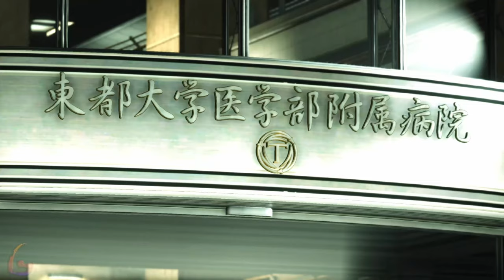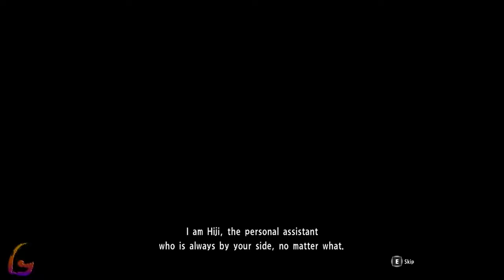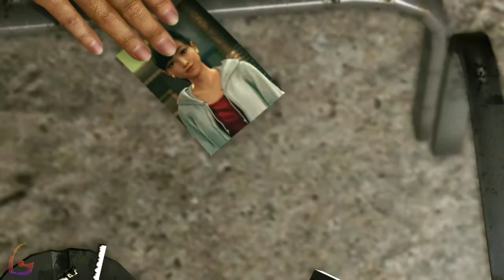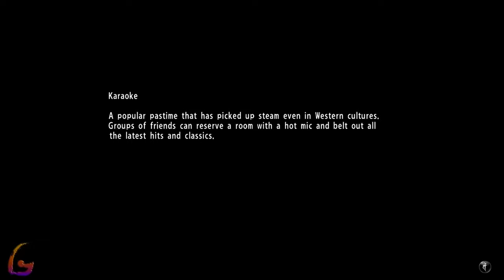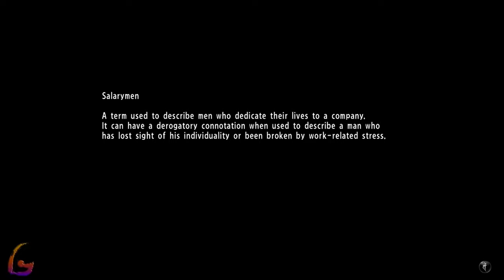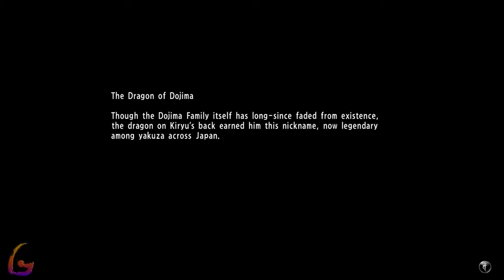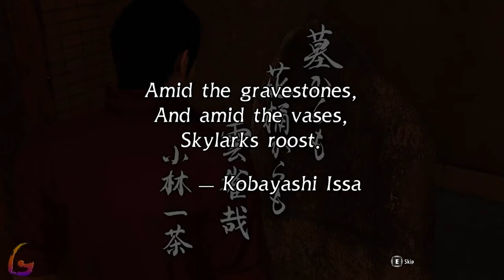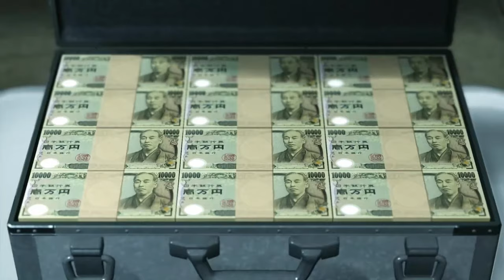Yakuza 6 Gameplay Walkthrough [Full Game Movie PC - All Cutscenes Longplay & Finale] No Commentary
Yakuza 6 Gameplay Walkthrough [FULL GAME] No Commentary will include the full game story on PC. This Yakuza 6 Gameplay Walkthrough Full Game No Commentary is 60fps and will be in either 1080p or 1440p and will include a Gameplay Walkthrough of the Full Game Movie or All Cutscenes Longplay edition of Yakuza 6 which is No Commentary, most likely in a video after the ending of the game Gameplay Walkthrough.

Yakuza 6: The Song of Life is an action-adventure video game developed by Ryu Ga Gotoku Studio and published by Sega for PlayStation 4. The game is the seventh main entry in the Like a Dragon series and the final main game to feature Kazuma Kiryu as the primary protagonist. It was released for Windows and Xbox One were released in March 2021.